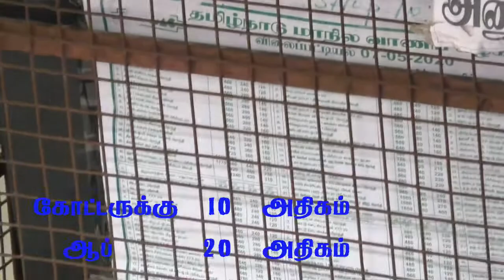கோட்டருக்கு10 அதிகம் ஆப்க்கு 20 அதிகம் பீா் 20 அதிகம் டாஸ்மார்க் பணியாளா்கள் கலெக்சன் அதிகரிப்பு